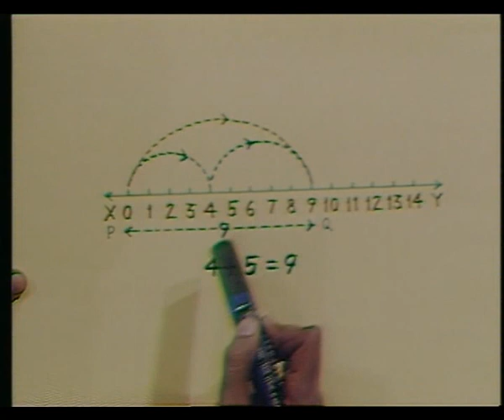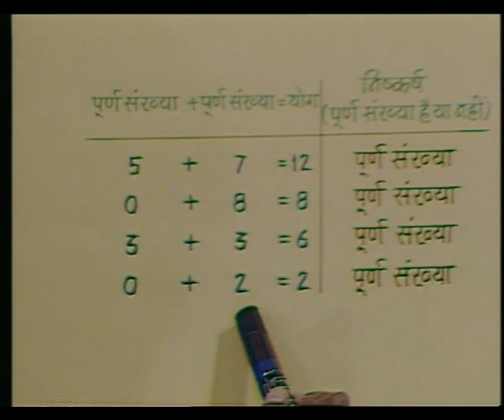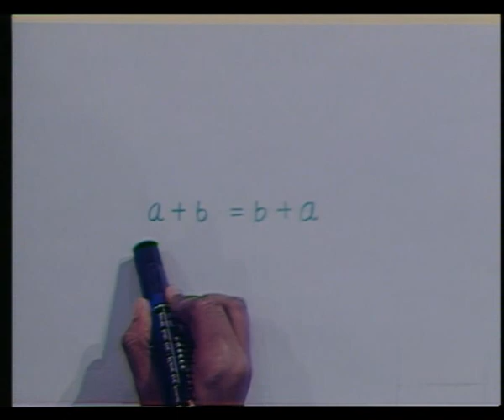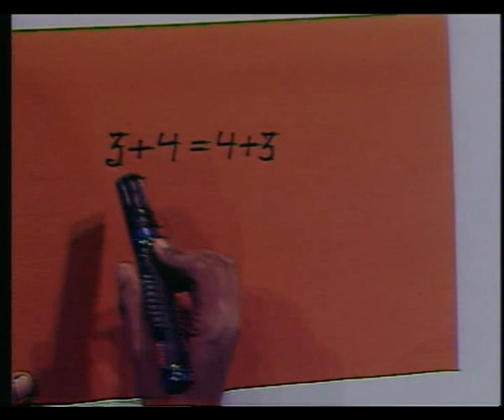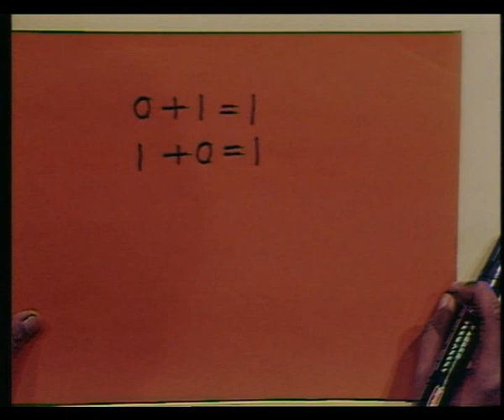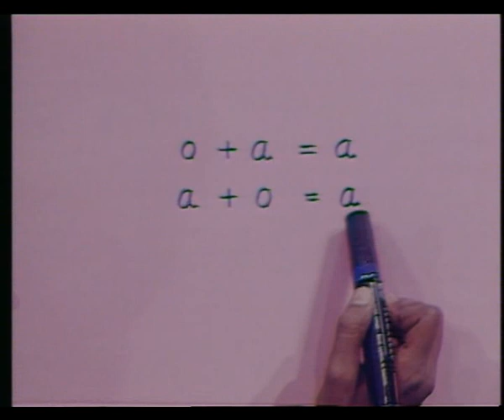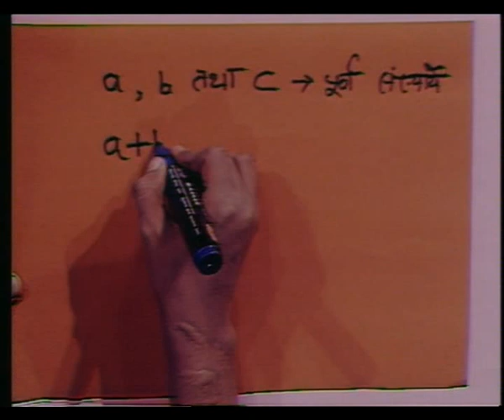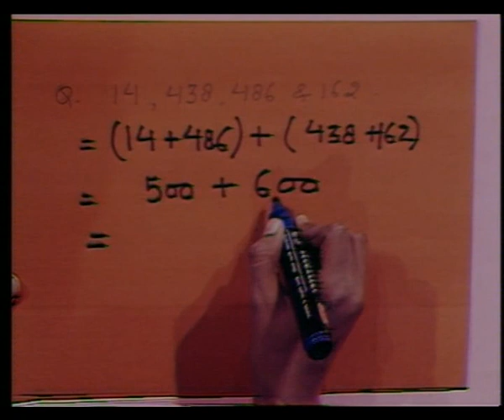Yog ki sankriyayain / योग की संक्रियाये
इस कार्यक्रम में योग की संक्रियाओं द्वारा जोड़ना सिखया गया।